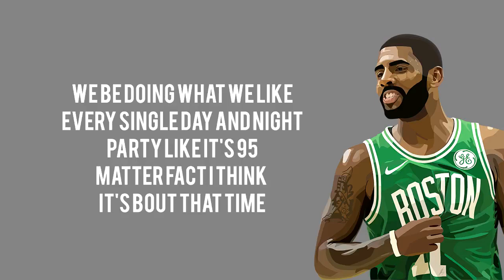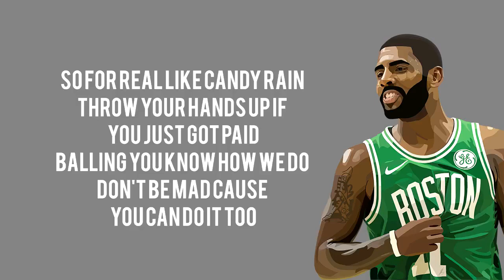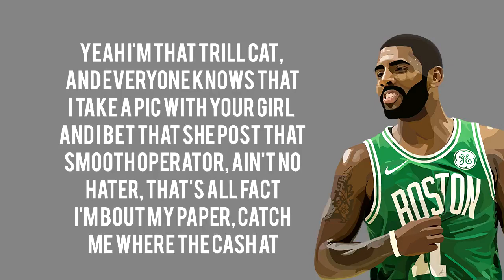Kyrie irving RIDICOLOUS